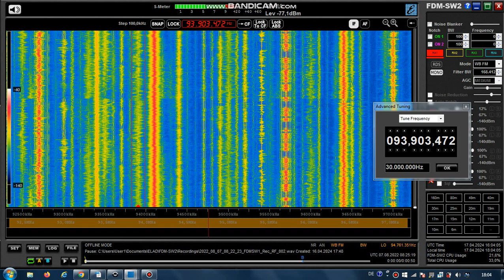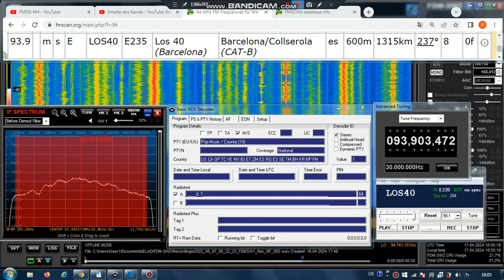FM DX Es - 070822 0824UTC - 93.9 Los 40 (E) Barcelona/Collserola (CAT-B) 8kW 1315km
93.9 – E235, _LOS40__ , full-AF:#10-93.9;105.6-Filler;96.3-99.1;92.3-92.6;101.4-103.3;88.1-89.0; pty-10-pop; text: 0. Tot; pop-f, stereo

93.9 m s E LOS40 E235 Los 40 (Barcelona) Barcelona/Collserola (CAT-B)
es 600m 1315km 237° 8kW
RDS-PS: _LOS40__
RDS-PI: E235
RDS-PI regional: E735
regional program: Barcelona
PTY: 10

Receiver: ELAD FDM-SW2 + RDS Spy + SDR Console v3.1
Mobile: TEF6686 - v2.0 - old version
Screenrecording: OBS + Bandicam